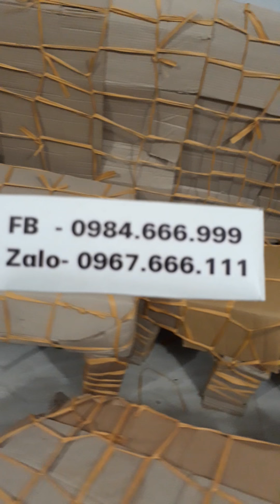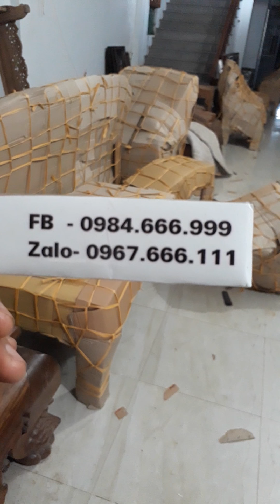Ship ghế b Bảy Sg 5 kiện . B Thiện Thanh Sóc Trăng 4 kiện. 12-6-2018. Đức Hiền.